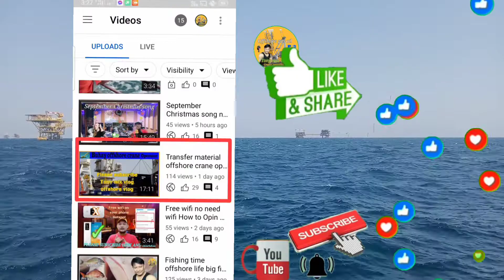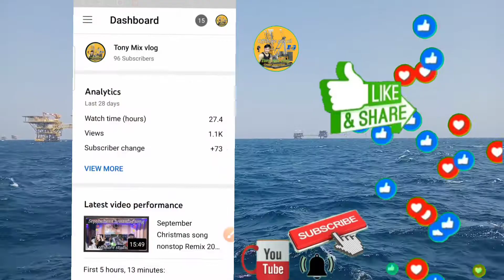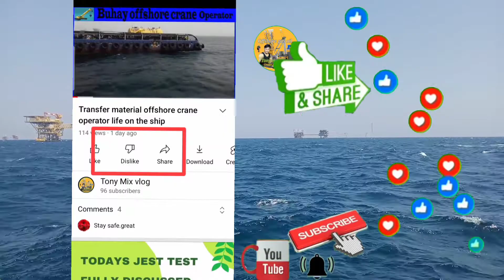How to Remove Dislike on your video Paano mg alis nang tuwadd sa video tagalog tutorial